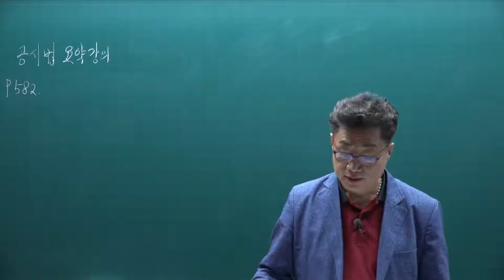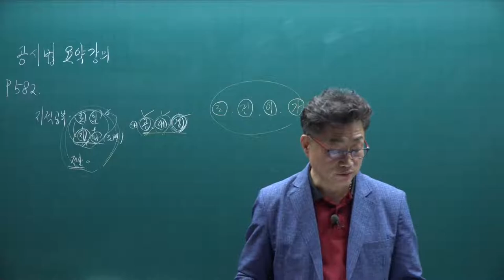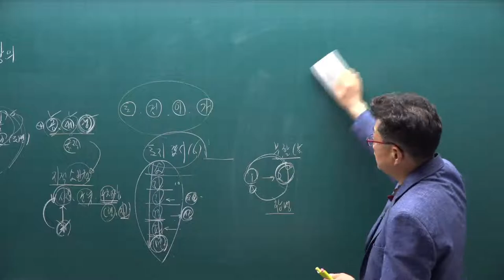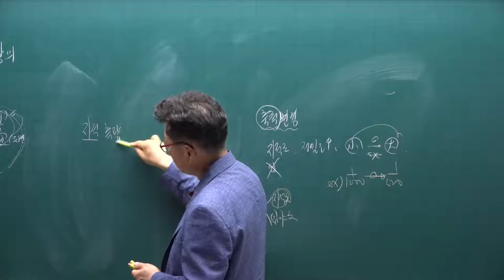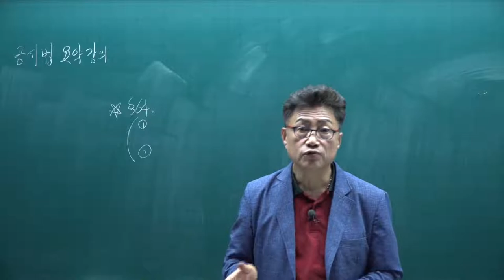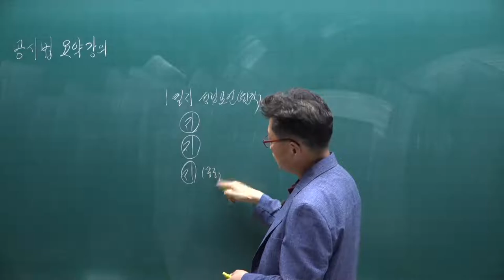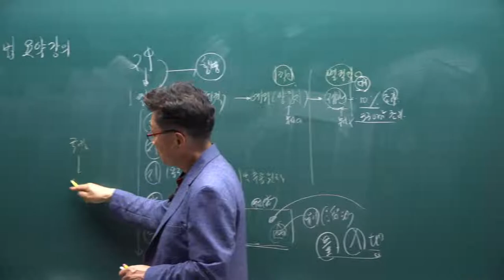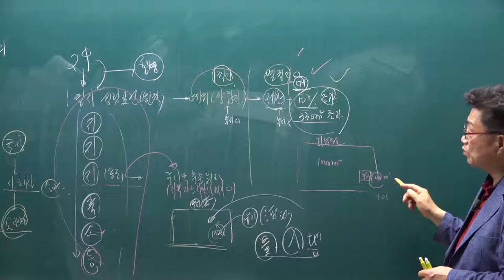[공전무] 2021년 공인중개사 공시법 핵심요약 2강